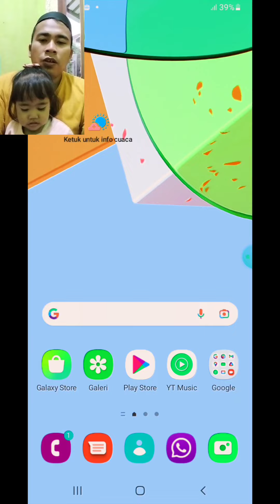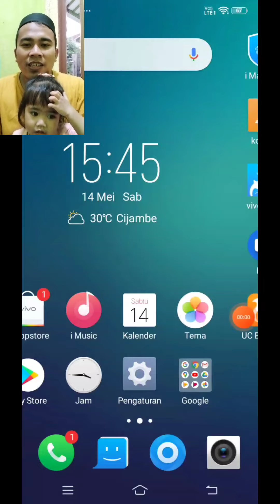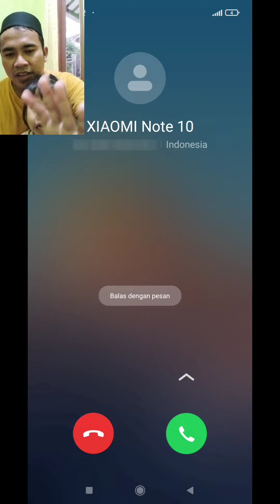SAMSUNG M62 VS HUAWEI Y9 VS VIVO Y81 VS SAMSUNG J2 VS REDMI N10 incoming calls